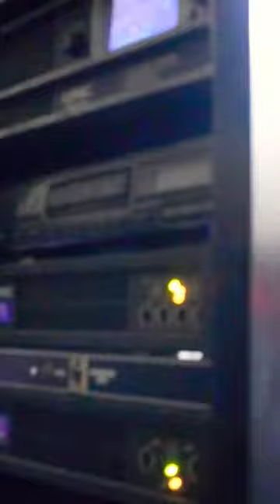DCP Digital Cinema Projector | Shabistan and Prince Cinemas Lahore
shortvideo 35mm You can find fascinating videos in our video section covering a variety of topics like;
Pakistani music
Film music
classic films
all-time hit movies
film awards
music
mr beast
Taylor Swift
Shakira
songs
BTS
movie reaction
golden jubilee
silver jubilee
official trailer
teaser
podcast
karaoke
comedy
memes
4k
my mix
live
metro
funny videos
viral videos
top trending
Bollywood
Hollywood
Lollywood
South Indian Movie
Hindi Dub
Pakistani films
box office collections
movie business
recommended
top charts
subtitles
entertainment
new releases
movie reviews
upcoming
coming soon